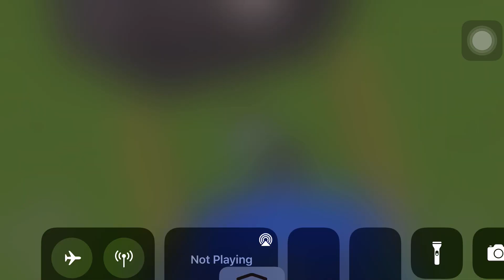Super idol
Part 2 will have
 my voice